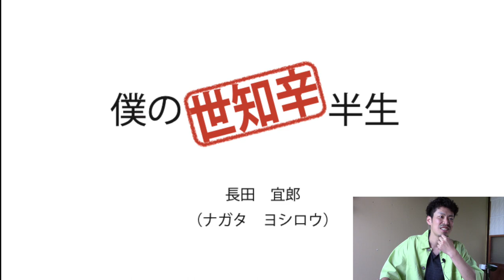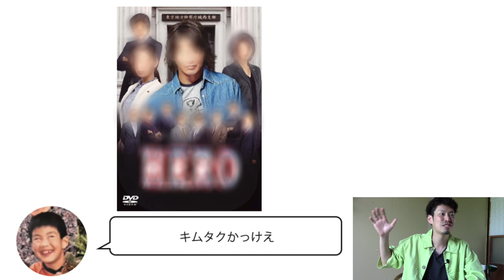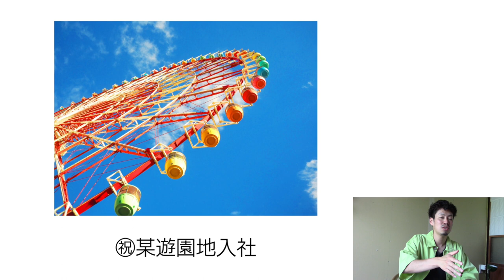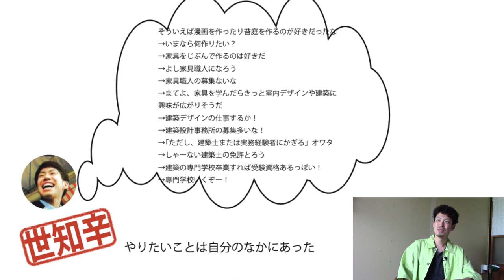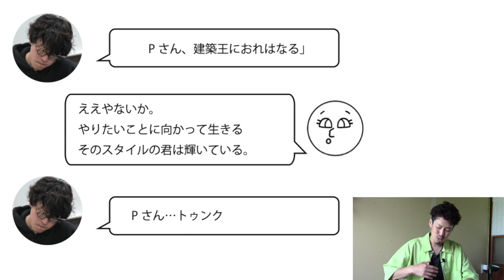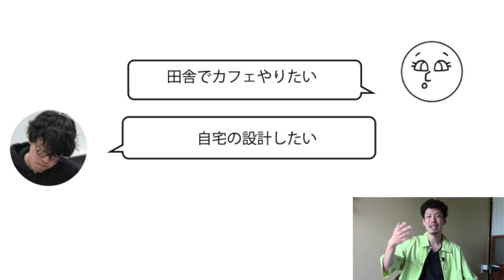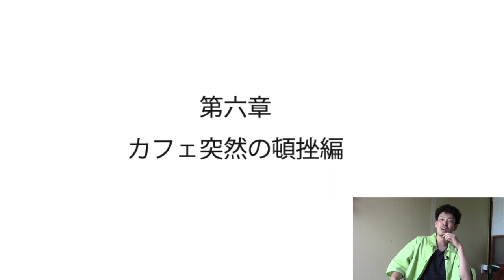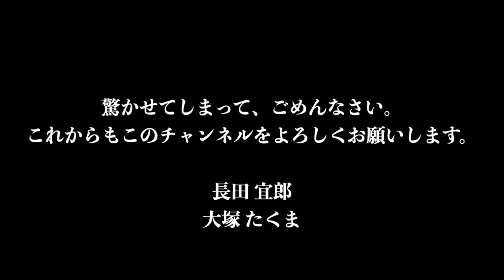嬉野の古民家に移住するまでの半生を語る男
今更なんですが、長田宜郎の自己紹介動画を公開します。
九州デザイナー学院の授業はおかげさまでうまくいきました。
長いですが、最後までご覧ください。

出演：長田宜郎
撮影：大塚たくま（株式会社なかみ）
ゲスト：たぐめん（福岡めんたいこ地位向上協会）